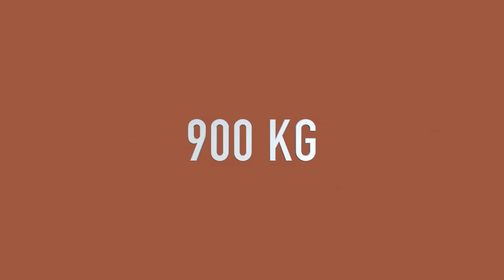Espèces en péril au Canada atlantique - Baleine noire de l'Atlantique Nord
La baleine noire de l'Atlantique Nord est en danger d'extinction. Cette vidéo fournit des informations générales sur l'espèce, son habitat et son régime alimentaire, ainsi que sur les facteurs qui influent sur la taille de la population.